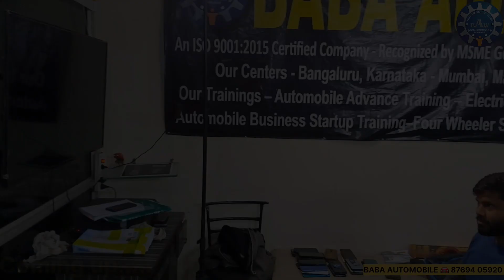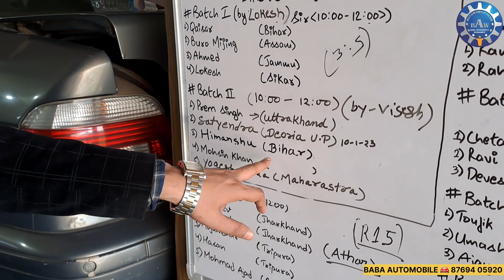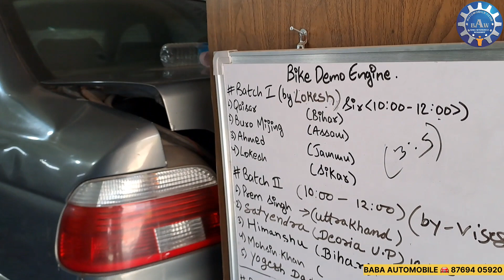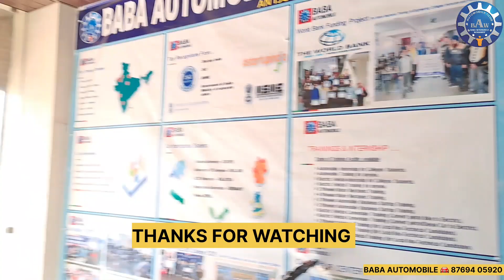70 + Students in JANUARY 2023 for / Bike Mechanic Training / Car mechanic Training / ECM Repairing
India Biggest Training centers for Automobile & Electric Vehicle Training
- ISO International Certified Company Certificate
- MSME Recognised Company Certification
- Startup India Recognized  Company Certificate

Our Branches:-

1. JAIPUR  - Head Office. (For 2 Wheeler & 4 Wheeler Startup Training only).बाइक मैकेनिक ट्रेनिंग और कार मैकेनिक ट्रेनिंग सिर्फ जयपुर हेड ऑफिस पर ही होती है। और उदयपुर, मुंबई, बैंगलोर, भोपाल, आदि शाखा सिर्फ इंजीनियरिंग छात्रों के लिए है। आपको मैकेनिक ट्रेनिंग करने के लिए सिर्फ जयपुर आना होगा रूम या हॉस्टल सभी के लिए उपलब्ध है।

2. JAIPUR- Jecrc 2nd Branch.(For Engineering Students Training / Internship Only).

3. JAIPUR- Jecrc 3rd Branch.(For Engineering Students Training / Internship Only).

4. BHOPAL - M.P (For Engineering Students Training / Internship Only).

5. MUMBAI - Maharashtra. (For Engineering Students Training / Internship Only).

6. UDAIPUR - Rajasthan. (For Engineering Students Training / Internship Only).

7. BANGALORE - Karnataka. (For Engineering Students Training / Internship Only).

8. KANPUR - Uttar Pradesh. (For Engineering Students Training / Internship Only).

Note- 2-Wheeler / 4-Wheeler / Electric Vehicle Repairing - Business Startup Training available only @ Jaipur Head Office Branch.

बाइक मैकेनिक ट्रेनिंग और कार मैकेनिक ट्रेनिंग सिर्फ जयपुर हेड ऑफिस पर ही होती है। और उदयपुर, मुंबई, बैंगलोर, भोपाल, आदि शाखा सिर्फ इंजीनियरिंग छात्रों के लिए है।
आपको मैकेनिक ट्रेनिंग करने के लिए सिर्फ जयपुर आना होगा रूम या हॉस्टल सभी के लिए उपलब्ध है।

Address :  19-Nand Vihar, Tonk road, Sector 3, Pratap Nagar, Jaipur, Rajasthan 302033